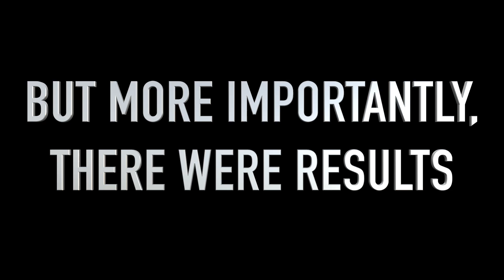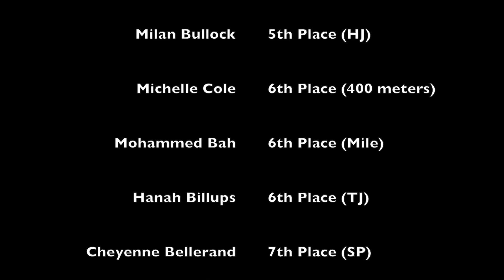Howard University Track movie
Road to Indoor MEACs